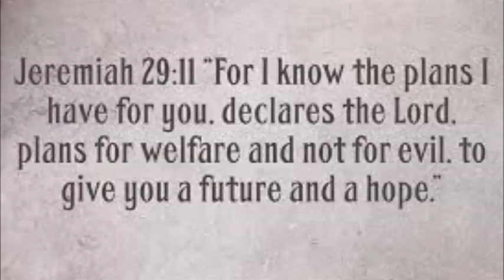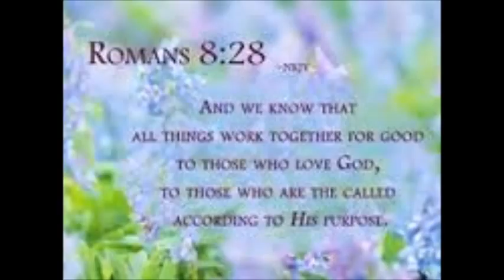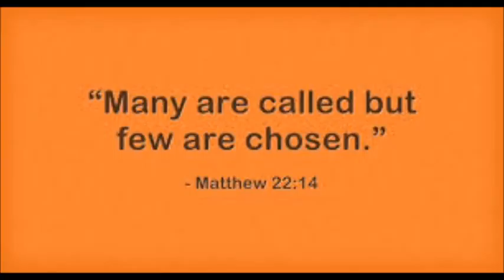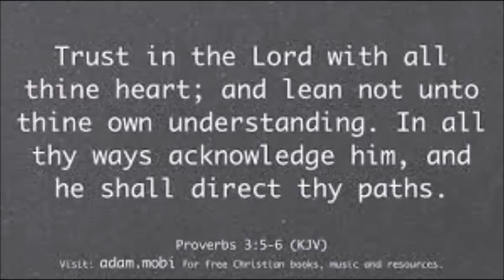Natalie Grant - Perfect People